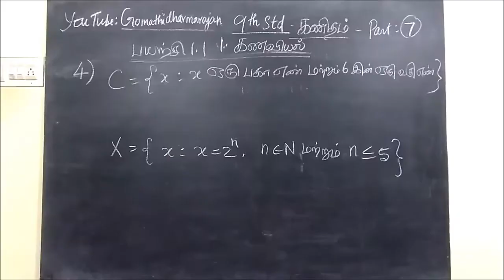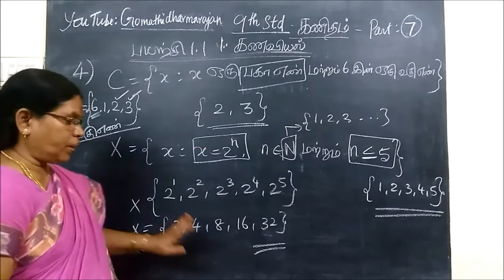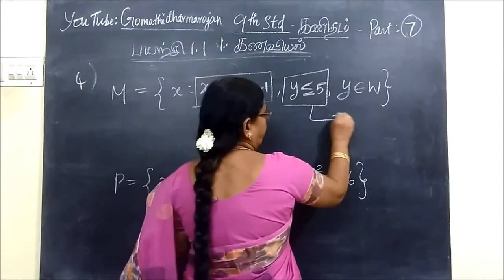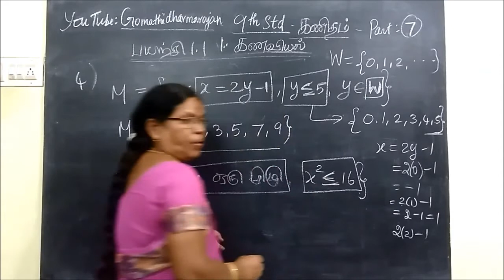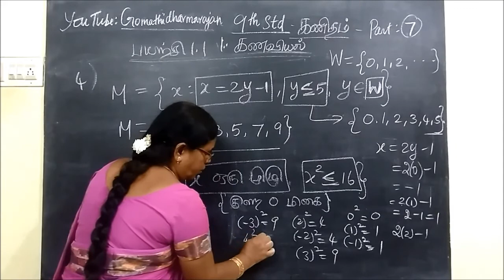9-M-பட்டியல்முறை - கணங்கள் Gomathi dharmarajan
ஒன்பதாம் வகுப்பு   கணிதம்-  கணங்கள்
 பட்டியல்முறை